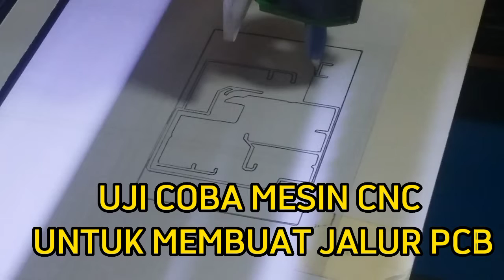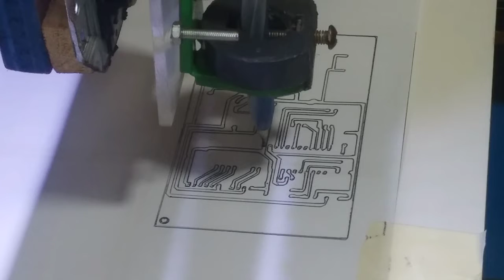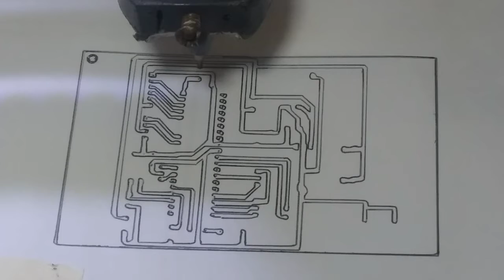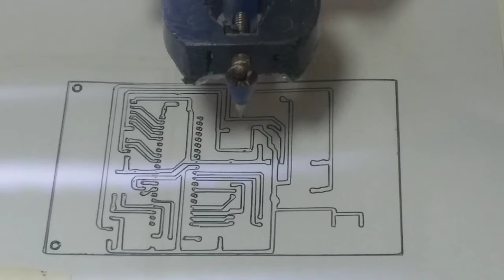mesin CNC membuat jalur elektronic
tes uji coba mesin CNC untuk pcb